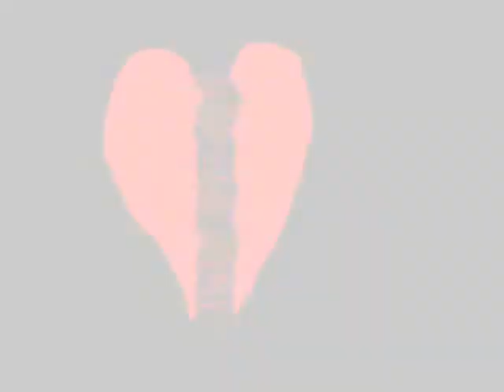Gun's n Rose Sorry - Horse Animation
Song by: Gun's n Rose
Please coment and give yout note! XD